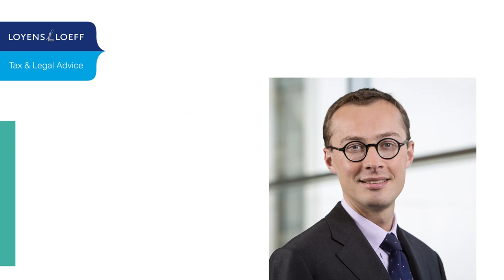Loyens & Loeff Belgium Testimonial – Nicolas Bertrand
Check out Nicolas Bertrand's story at Loyens & Loeff! Ready to start your story with Loyens & Loeff?